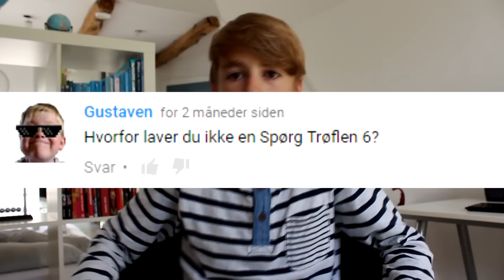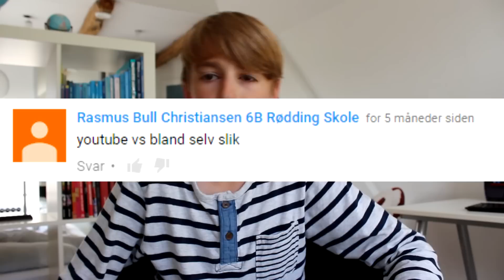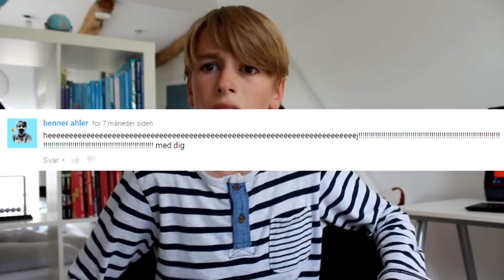SPØRG TRØFLEN #6!?!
Skriv spørgsmål til en Spørg Birgitte #7 i kommentaren!
1000 likes for en 7'er? ;D

TRØFFEL!